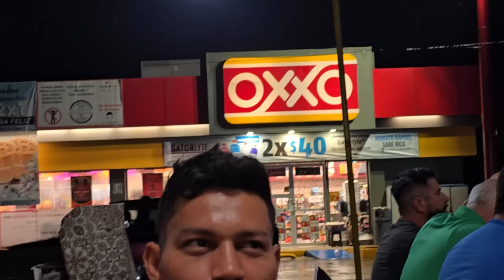HEIDY dejo flechados a los TRAILEROS escuchá lo que le dijeron 😲 | CHOCO confiesa que le gusta NORMA